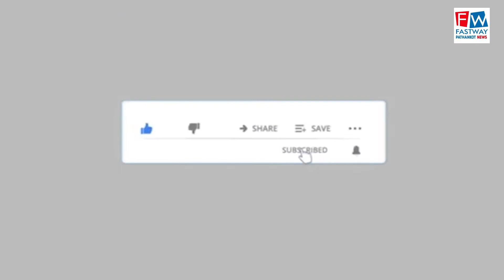व्यापारियों ने किया जिला प्रशासन का धन्यवाद